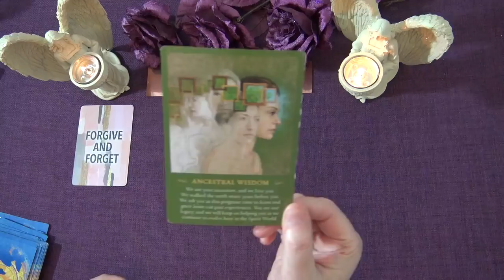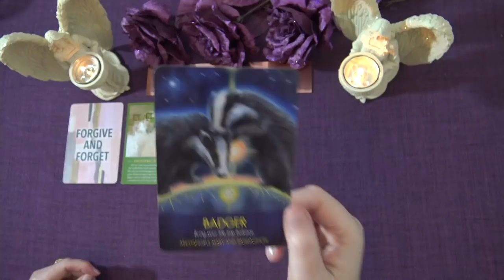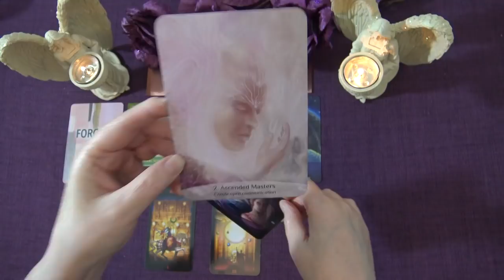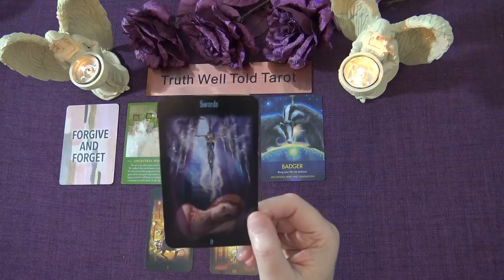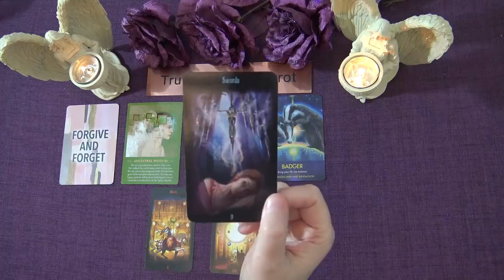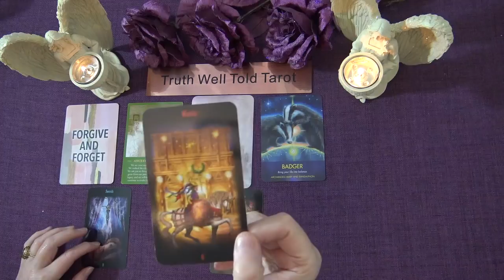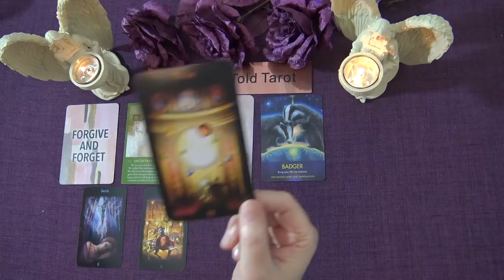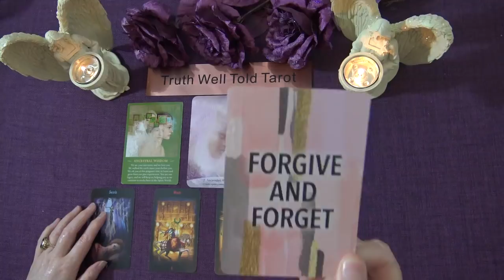ARIES SPIRIT MESSAGES - FEBRUARY 2021 "THE SUN IS COMING OUT ARIES" Truth Well Told Tarot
Welcome to the Truth Well Told Tarot on YouTube! I hope you enjoyed the Aries Spirit Messages Tarot Reading. I am an intuitive Tarot Reader and I offer general daily tarot, weekly tarot and monthly tarot readings.

Andrea xx